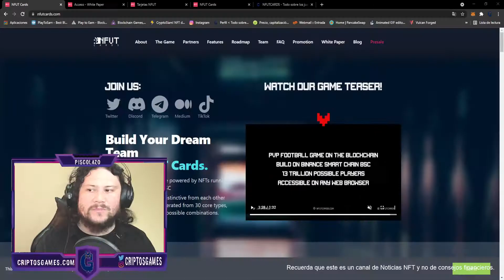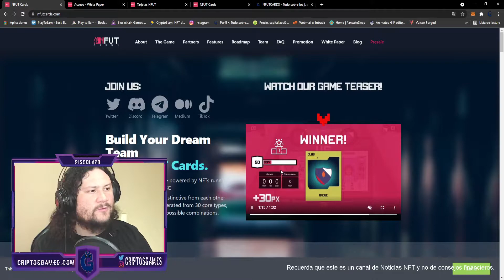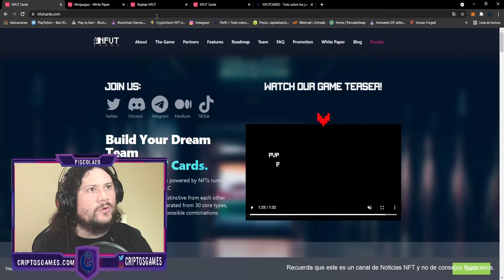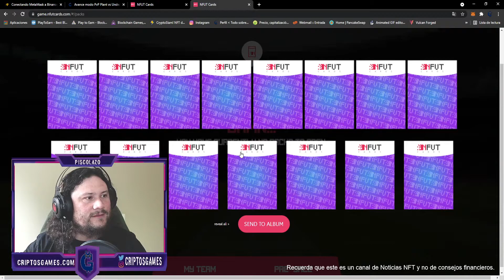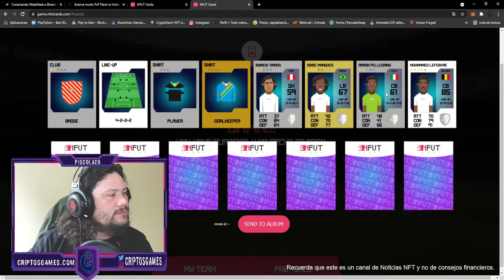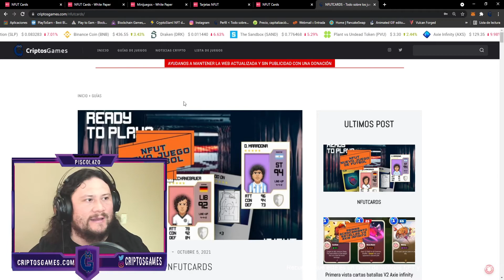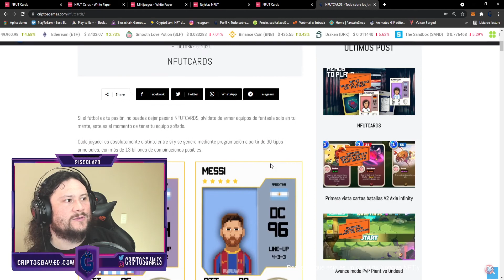NFUT CARDS NUEVO JUEGO NFT ⚽️COMPRO SOBRE PRO!⚽️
Infórmate de todos los NFT GAMES.